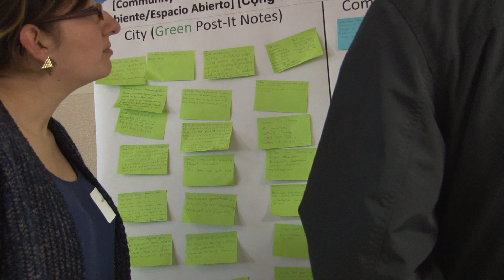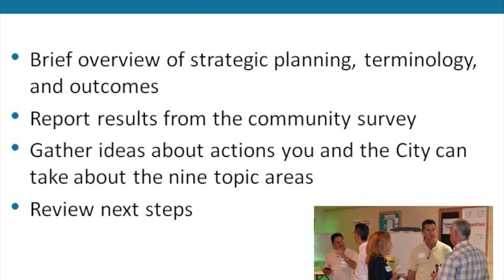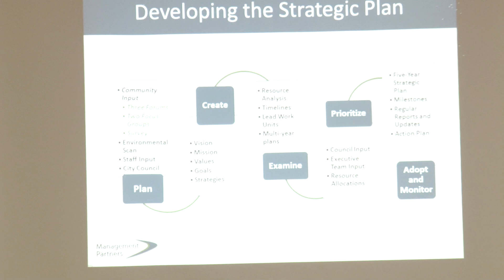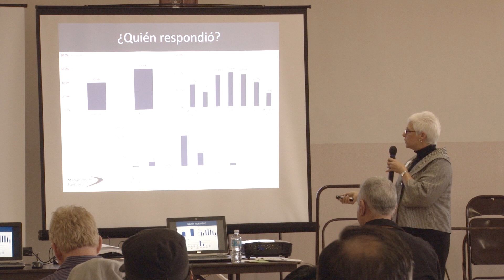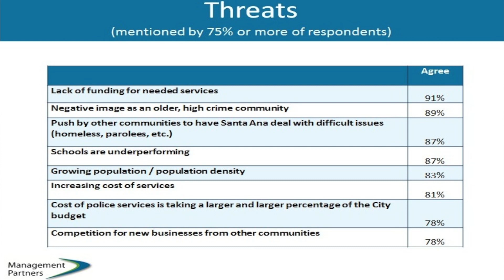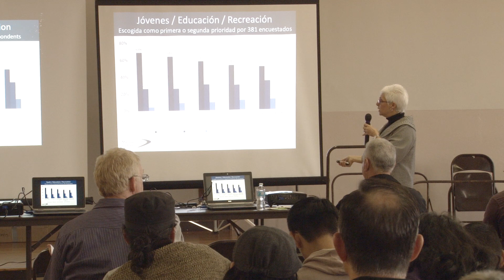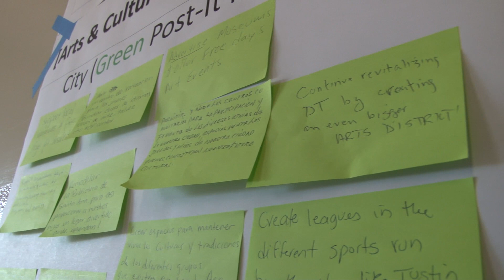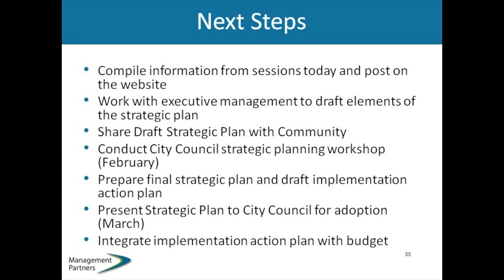City of Santa Ana Strategic Plan Community Workshop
On Saturday, November 23, 2013, the City of Santa Ana held a community workshop to discuss the results of the 5-year Strategic Plan Survey conducted by the residents and employees of the City of Santa Ana.